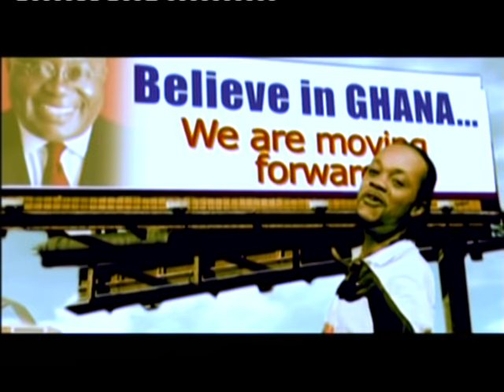Lumba- Nana winner (Official Music Video)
Music Video by LUMBA performing 'NANA WINNER'. Directed by Jefferson Sackey.